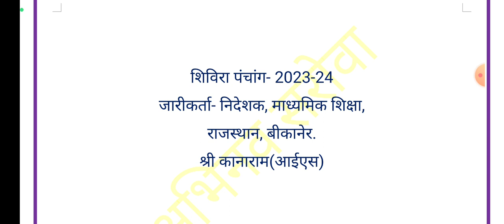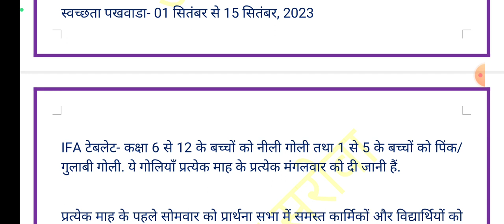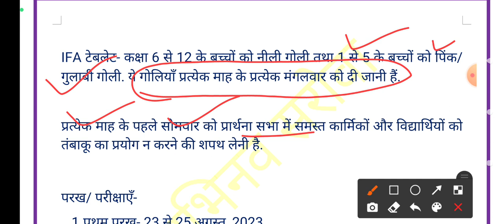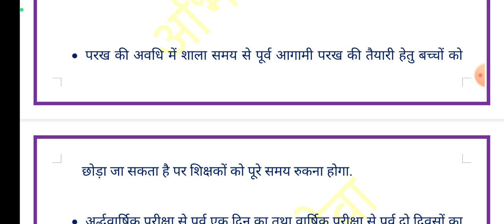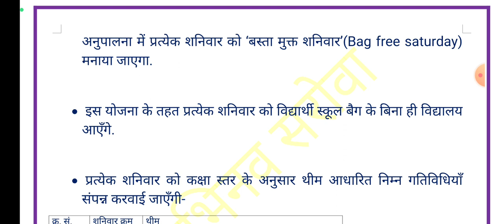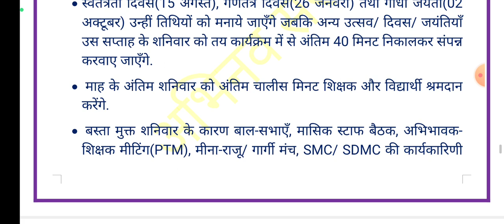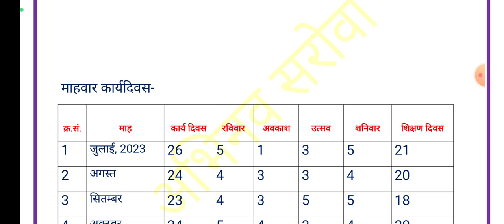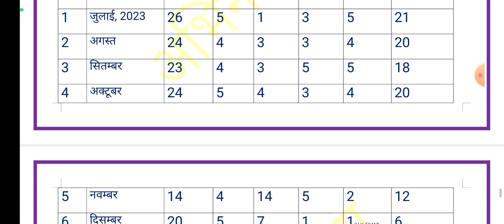शिविरा पंचांग 2023-24, shivira panchang 2023-24, शिविरा पंचांग के महत्त्वपूर्ण तथ्य, परीक्षा, अवकाश